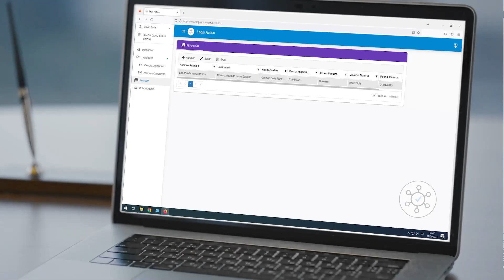Presidenta de la CCSS habla del tema de empleados Exclusivos y Excluyentes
La presidenta ejecutiva de la CCSS, Marta Esquivel Rodríguez, explica lo que se definió en materia de puestos exclusivos y excluyentes, con más de 40 mil puestos declarados en esa condición, y con la responsabilidad y obligación que tiene la Junta Directiva de cumplir lo establecido en la Ley.Esto permitirá por ejemplo en cuanto quede en firme el tema que se puedan definir los salarios globales de médicos especialistas, lo que será un factor clave para evitar que se vayan de la institución y que puedan mantenerse en la Caja con su importante servicio.